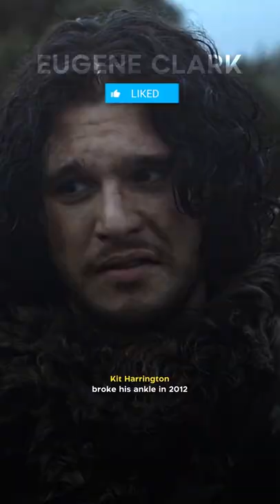Did You Know In GAME OF THRONES…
Kit Harrington broke his ankle in 2012 when he was locked out of his apartment, and he fell trying to get into his flat. When it came time to film season three, the production crew had to use a lot of stand-ins with Jon Snow wigs. Kit felt so bad about this, and he ended up buying the Production Manager a bottle of whiskey.